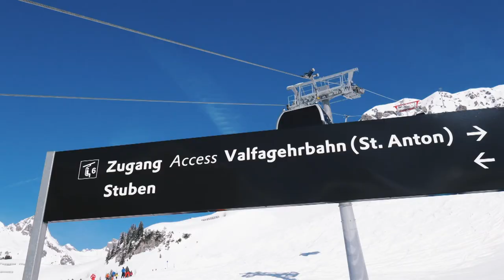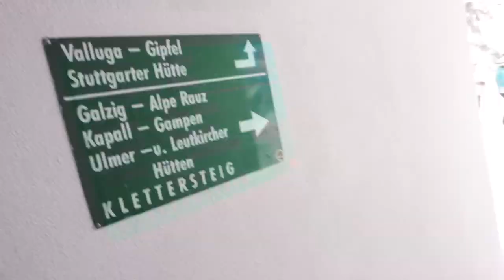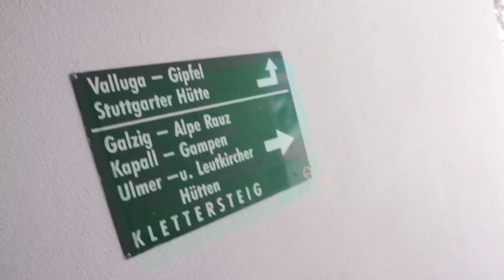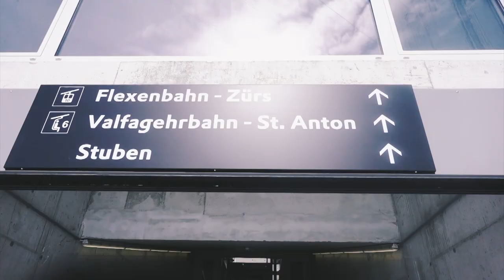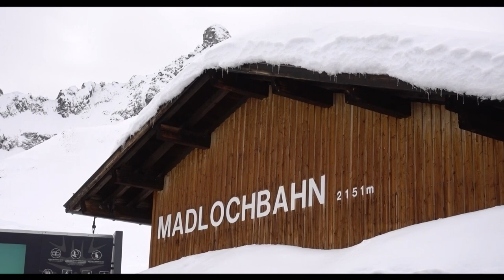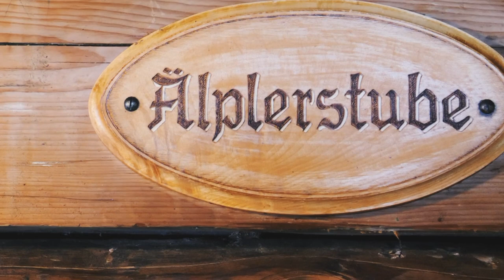SKIFAHREN AM ARLBERG … KANN DAS WAS!? Unterwegs in St. Anton, Lech, Stuben, Zürs und St.Christoph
Um es hier in der Infobox kurz mal vorwegzunehmen … Ja. Er kann was. Breiten Pisten, unbefahrene Tiefschneehänge, Waldabschnitte und vieles mehr. Und dazu Sonnenschein oder auch auch vermeintlich ekeliges graues Schnee- und Nebelwetter. Was manchmal genau so schön sein kann, wie diese Aufnahmen beweisen. Aber schaut selbst!

EQUIPTMENT
*Cameras
Panasonic LUMIX G9 (Main Camera)
Panasonic LUMIX GX8 (Second Camera)
SONY RX100M5 (ToGo Camera)
DJI Mavic Pro (Drone)
GoPro HERO5 (Sports-Cam)

*Lenses
Lumix/Leica 12-60 (Standard Lens)
Olympus 7-14 (Wideangle Lens)
Olympus 17 (Standard Lens)
Lumix 14-140 (Allround Lens)
Lumix/Leica 42,5 (Portrait Lens)
Lumix/Leica 100-400 (Ultra Tele Lens)
Olympus 60 (Macro Lens)

*Accessories

Microfone | Rhode
Camera Bag | Peak Design Backpack